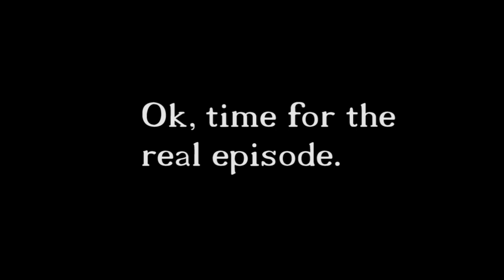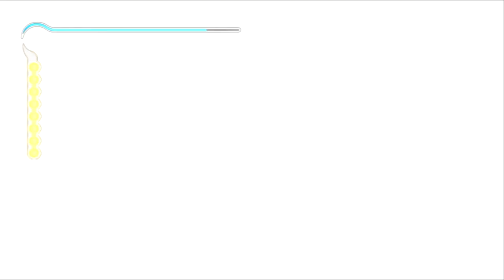Prince of Persia Sands of Time Walkthrough Part 9: The light looks wrong, is it because of the sand?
Light used to fine and refined... Now it's all chubby.

Welcome to Prince of Persia Sands of Times Walkthrough part 9.

We start off with a little surprise, before resuming the game.

Let's get down to buisness.

We climb around in the well, move boxes, avoid traps, grap a life upgrade... The usual.

But then... Oh Boy.

We exit the well, and is greeted by a S### Ton of blue enemies. This is the place that got me stuck as a kid, and made me throw the game across the room.

But we survive, barely, and is able to fight another day =)

After that we head on towards the baths, where Farrah is waiting for us. But as we are just outside the baths... Enemies appraoch ad Farrah is attack!!!

We bravely fight off the enemies and save her yet again.